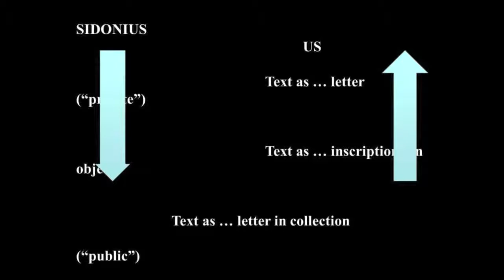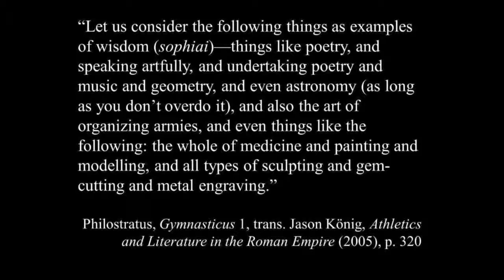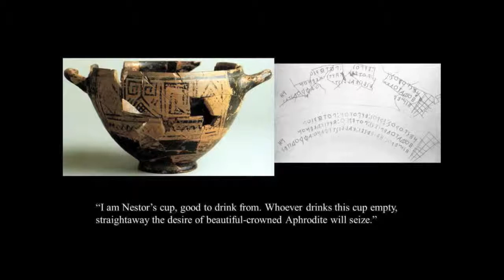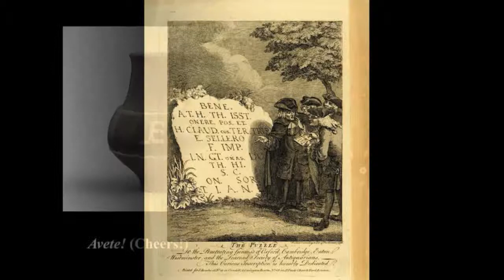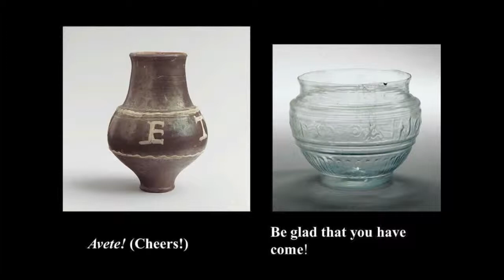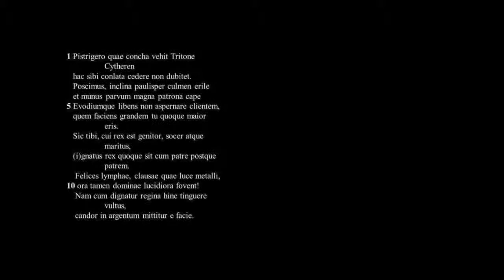Symposium — The Material Text in Pre-Modern and Early Modern Europe (Sean Leatherbury)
March 5, 2014  | Symposium—The Material Text in Pre-Modern and Early Modern Europe

Texts have long been written, painted, drawn, and carved onto objects, buildings, and bodies. Though specialists in the material culture of certain traditions (particularly Islam) have long recognized the visual powers of inscribed text, scholars who focus on pre-modern European and Mediterranean cultures only recently have begun to appreciate the aesthetic qualities of such inscriptions. However, as these texts gain attention as images in their own right, the danger of privileging the decorative qualities of the text over the text itself also increases. By analyzing the visual and material properties of texts as well as their content, we may better understand some of the "original" modes and processes of textual reception and more clearly define the full range of readers that took meaning from inscriptions.

This symposium will consider inscribed texts from antiquity to the modern period with the aim of articulating shared problems or issues related to materiality, legibility, and literacy and forging connections between readership in different cultures and contexts. In three thematic sessions, papers will consider the problematic of the "speaking object," from Greek vases to early modern dinnerware, visual and conceptual reactions to pages and books, and the material and visual properties of inscriptions in the ancient and medieval Mediterranean.

Jeffrey L. Collins (Bard Graduate Center), Welcome

Sean Leatherbury (Bard Graduate Center), Introduction

Andrew Morrall (Bard Graduate Center), Introduction

Session 1: The Speech of Objects - Chair: Abigail Balbale (Bard Graduate Center)

Ioannis Mylonopoulos (Columbia University), “Between Gibberish and ‘Speaking’ Tableaux Vivants: The Materiality and Aesthetics of Greek Vase Inscriptions” [no video]

Ittai Weinryb (Bard Graduate Center), “When Medieval Objects Speak: Prosopopoeia from Virgil’s Tomb to the Rise of the Automatic” [no video]

Andrew Morrall (Bard Graduate Center), “Table-Talk: Inscriptional Wisdom and the Domestic Arts in Early Modern Northern Europe”

Panel Discussion, Session 1

Session 2: Reading Books, Reading Pages - Chair: Andrew Morrall (Bard Graduate Center)

Sean Leatherbury (Bard Graduate Center), “Sidonius’ Silvery Pages: The Material Contexts of Roman Texts”

Susannah Fisher (Bard Graduate Center), “The Ottonians and the Word: Gospel Books as Objects, Images, and Texts”

Juliet Fleming (New York University), “Typopathology” [no video]

Panel Discussion, Session 2 [no video]

Session 3: Texts to Read and to View - Chair: Sean Leatherbury (Bard Graduate Center)

Karen B. Stern Gabbay (Brooklyn College, City University of New York), “Memorializing the Mundane: Jewish Graffiti in Mediterranean and Arabian Contexts”

Erik Thunø (Rutgers, The State University of New Jersey), “The Glitter of Relics: Inscriptions, Ekphrasis, and Mosaic”

Abigail Balbale (Bard Graduate Center), “From Legible Text to Magical Pattern: Arabic Inscriptions in Muslim and Christian Spain”

Panel Discussion, Session 3